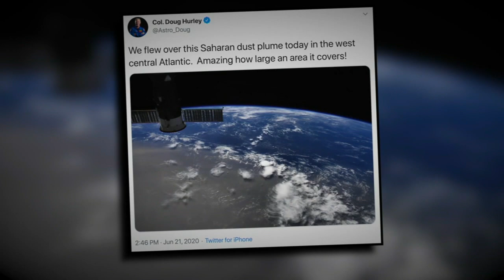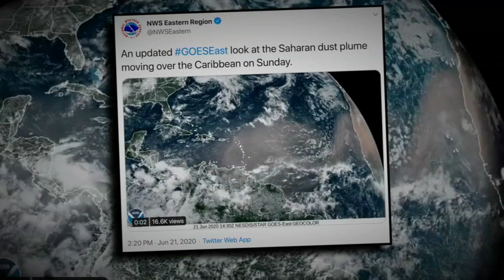5 thing to know about the Godzilla Dust Cloud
The Godzilla Dust Cloud is coming, but why should we care (other than it has a crazy nickname)? Hit play to hear about the thick Saharan Dust plumes heading to Houston.